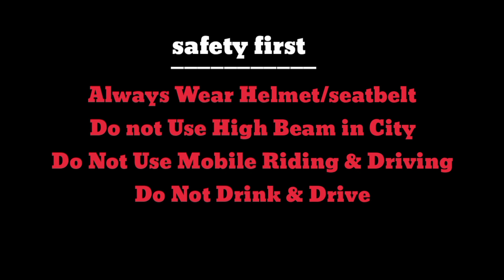Gogoro Electric scooter full review in Hindi ! Gogoro